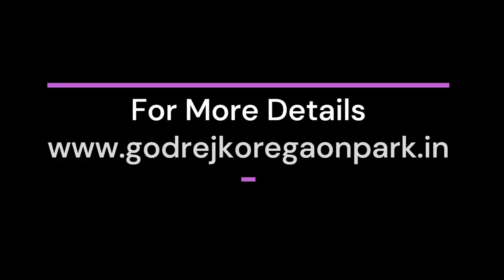Godrej Koregaon Park Pune | Buy Your Dream House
Godrej New Launch Project Apartment at Koregaon Park is poised to set another milestone project in luxury living in Pune. The lavish project offers fully provided 1/2 / 3 BHK apartments. Godrej features world-class luxuries like sky a gondola, an outdoor jacuzzi pool, water cascades, and more which make the best peace escape for everyone out there.